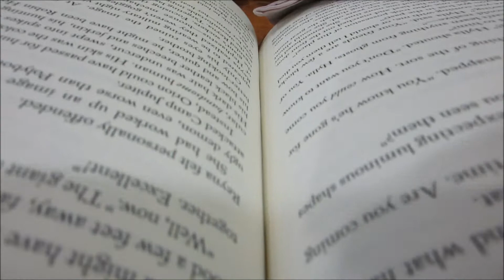Hospital Vlog Day 2: Pink IVs, Evil Ducks and Bruises!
Here's yesterday's Vlog! Sorry I didn't get to posting it last night--if you watch the video I'm sure you'll understand why!